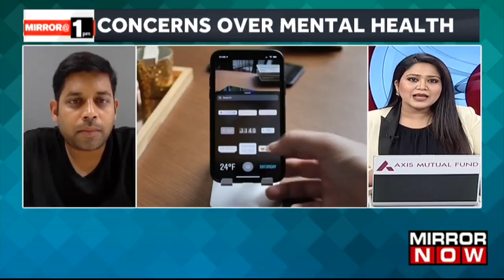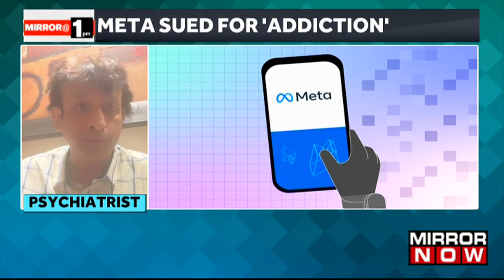Concerns about Mental Health Crisis Arising from Social Media | Meta Targeting Youth For Profit?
Meta Platforms, the parent company of social media giants Instagram and Facebook, is facing a significant legal challenge. A coalition of over 30 states, led by California, has filed a lawsuit against the tech giant, alleging that it is exploiting young users for profit and exposing them to harmful content. The lawsuit was officially filed in a federal court in California. The legal action claims that Meta has employed advanced technologies to attract, engage, and effectively capture young individuals, with a particular focus on youth and teenagers. These allegations suggest that the company's practices are damaging children's mental health, leading to issues like depression, anxiety, and insomnia due to their algorithms.